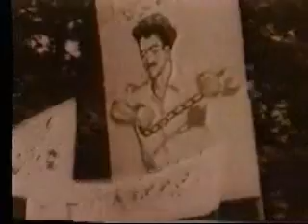Story of Iran-Iraq (1980-1988) war part1